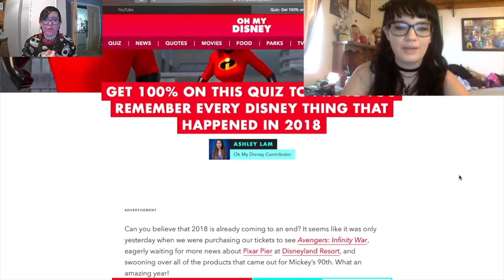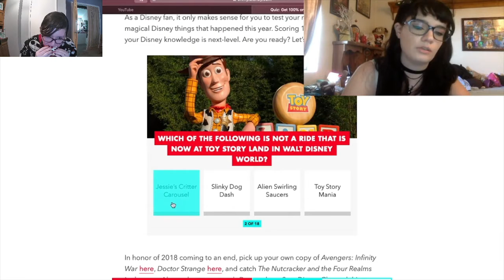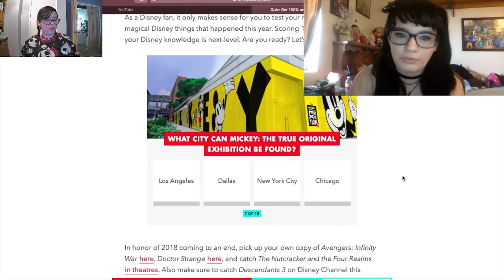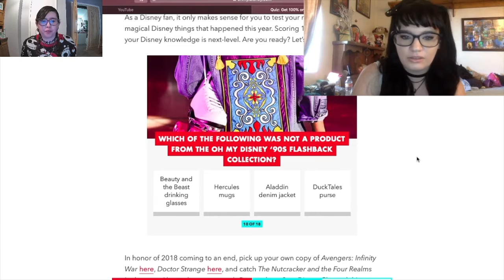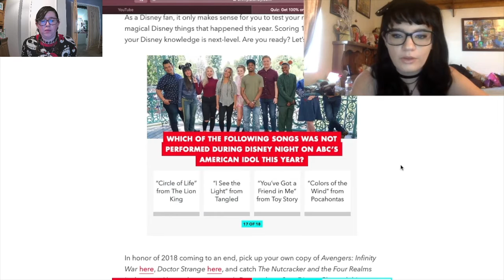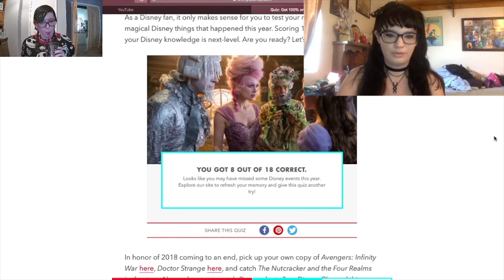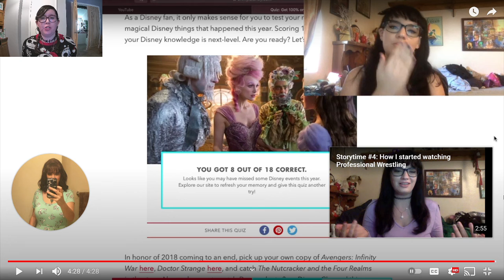Reacting to... "Disney 2018 Quiz"